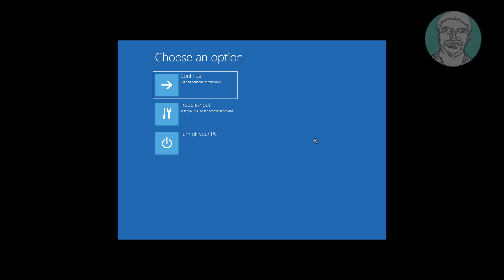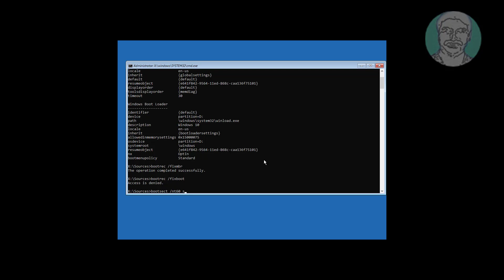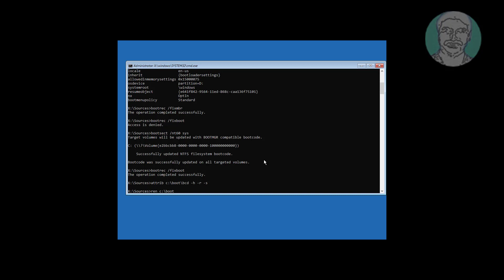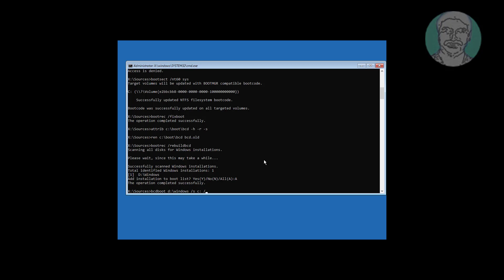BOOTREC /REBUILDBCD The System Cannot Find the Path Specified or Element Not Found In MBR or BIOS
This Tutorial Helps to BOOTREC / REBUILDBCD The System Cannot Find the Path Specified or Element Not Found In MBR or BIOS

00:00 Intro
00:13 Boot With Bootable CD or USB
00:28 Troubleshoot
00:32 Find Partition Type
01:06 Run Multiple Commands
03:29 Exit & Start Windows
03:46 Closing